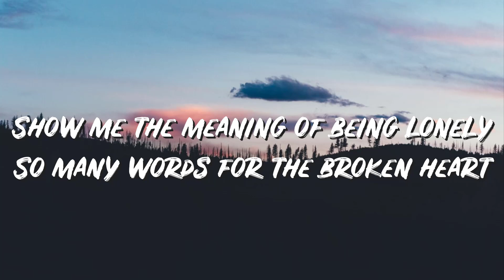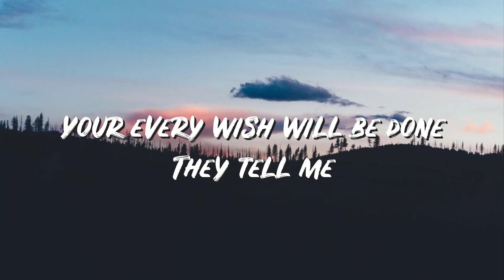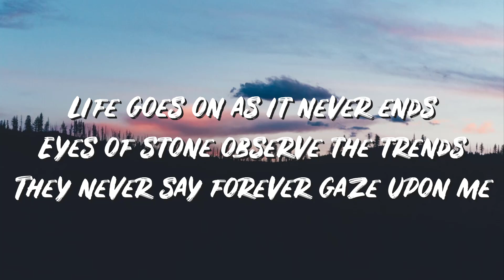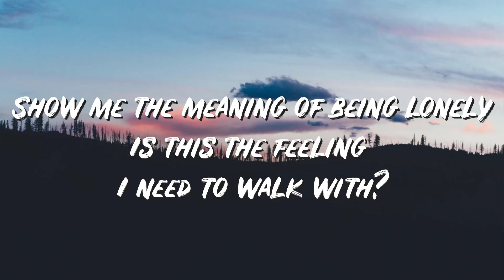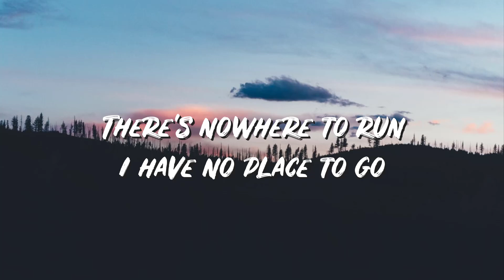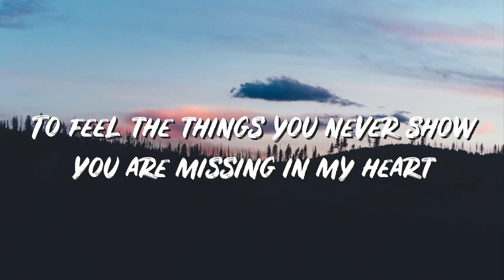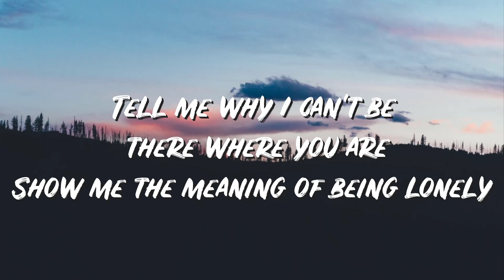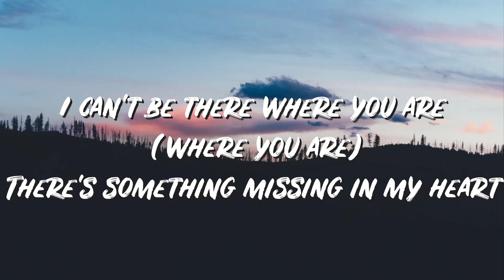Show Me The Meaning Of Being Lonely Lyrics - Backstreet Boys - Lyric Best Song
Lyrics:
Show me the meaning of being lonely
So many words for the broken heart
It's hard to see in a crimson love
So hard to breathe
Walk with me, and maybe
Nights of light so soon become
Wild and free I could feel the sun
Your every wish will be done
They tell me
Is this the feeling I need to walk with?
Tell me why I can't be there where you are
There's something missing in my heart
Life goes on as it never ends
Eyes of stone observe the trends
They never say forever gaze upon me
Guilty roads to an endless love (endless love)
There's no control
Are you with me now?
They tell me
(Tell me why) tell me why I can't be there where you are
There's nowhere to run
I have no place to go
Surrender my heart, body, and soul
How can it be
You're asking me
To feel the things you never show
You are missing in my heart
(Tell me why) tell me why I can't be there where you are (where you are)
Show me the meaning of being lonely (being lonely)